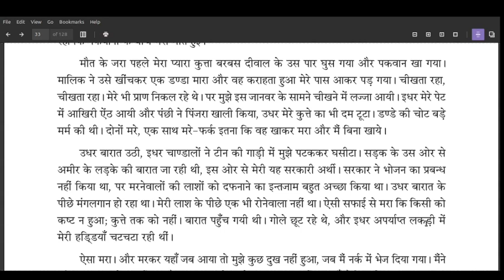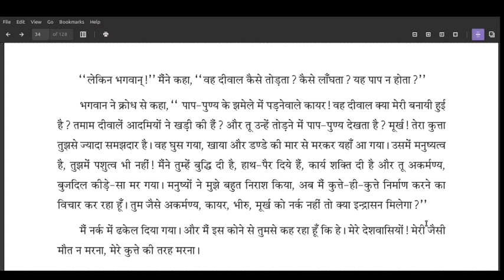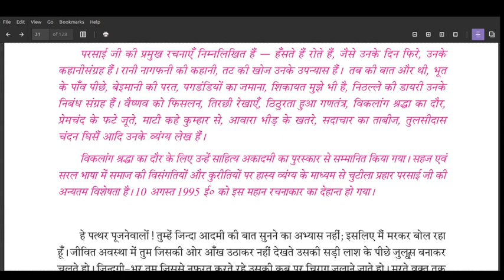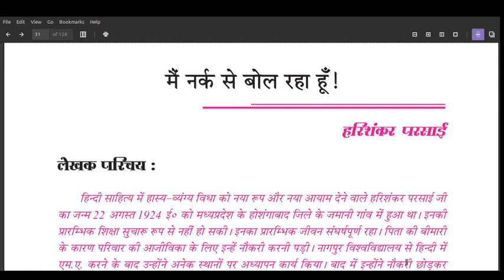Main Nark Se Bol Raha Hun // Harishankar Parsai kee Kahani//Ek Vyang Kahani